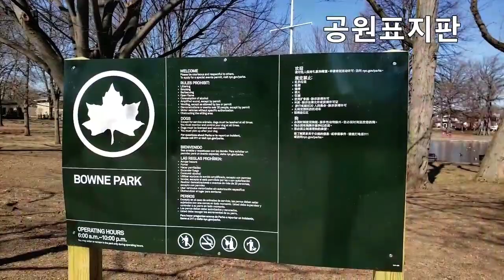오리 공원 -Bowne Park NY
오리 보니 공원 -Bowne Park NY
[야그방] 구독 {꼭} 부탁 드립니다.